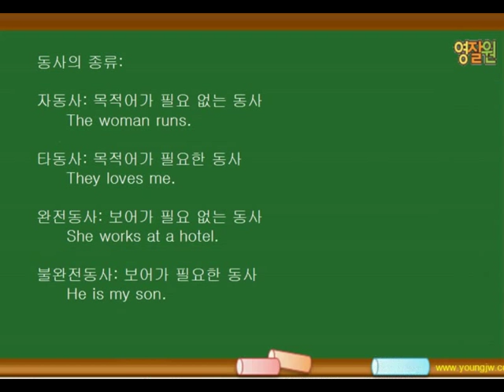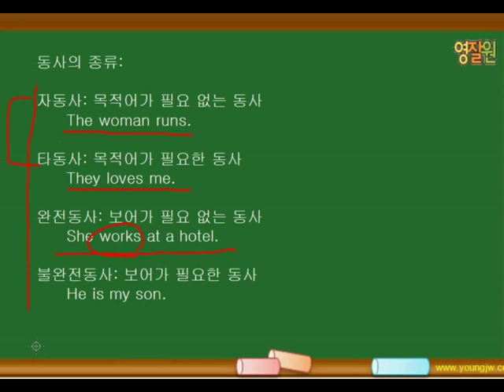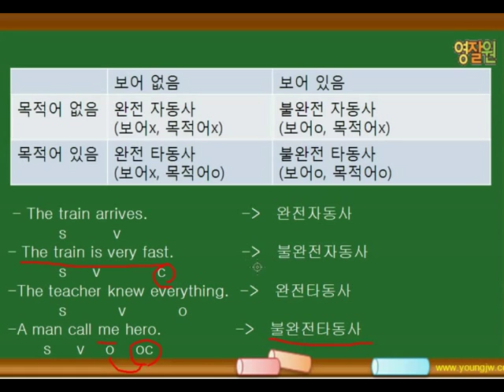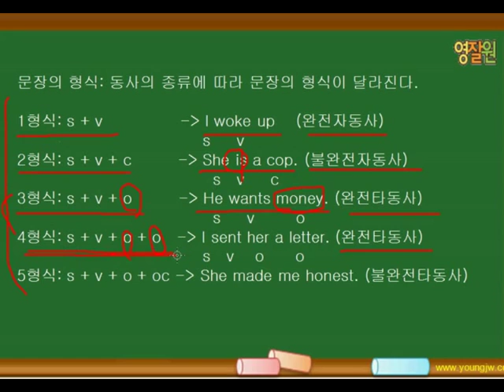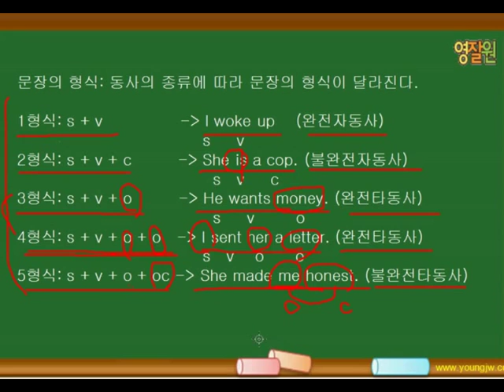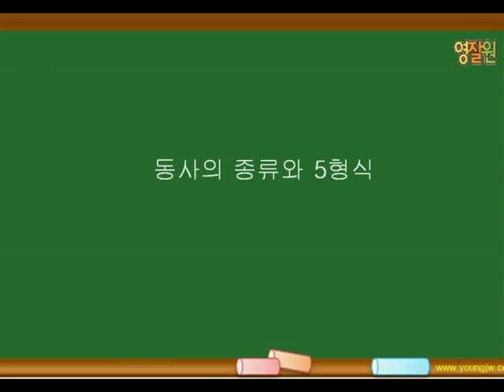영잘원 쌩기초문법종합1 3 동사의 종류